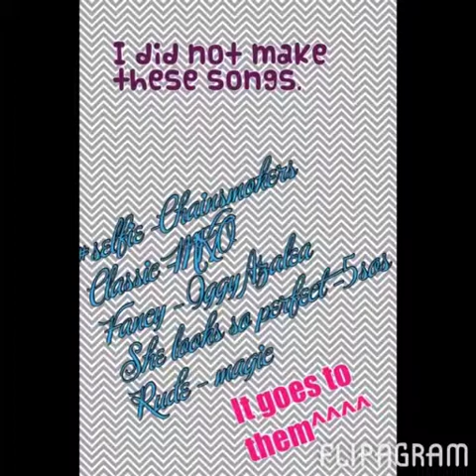Top 5 songs i listen to on my iPod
I just put the video together.  I did not write or singed these songs.  They belong to the people  who wrote and singed these songs.